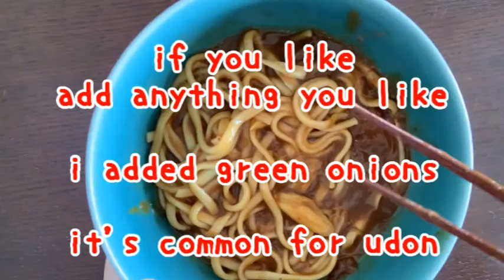simple Japanese breakfast🍙🍜🍣 #59 curry udon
I often enjoy the last night's leftover curry as curry udon for breakfast or lunch. You can try it using an instant cup noodle of not only "udon" but "soba" or "ramen".